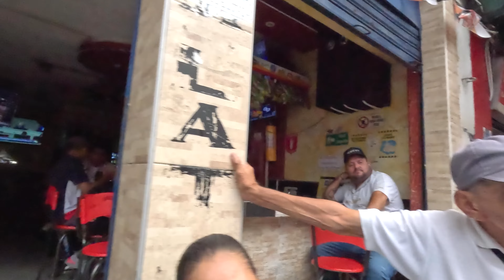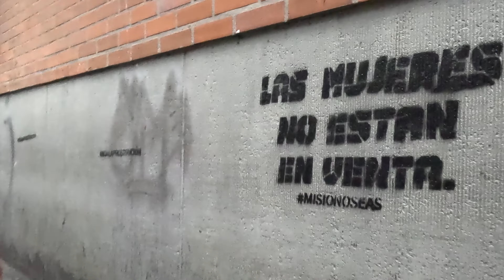I Really Took The Wrong Route This Time! A Tour Through The Downtown Medellin.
Walking tour around the center of Medellin. Definitely the wrong route!